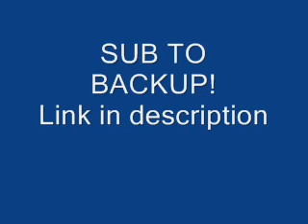IF YOU DON'T DO THIS I WON'T MAKE ANYMORE VIDEOS